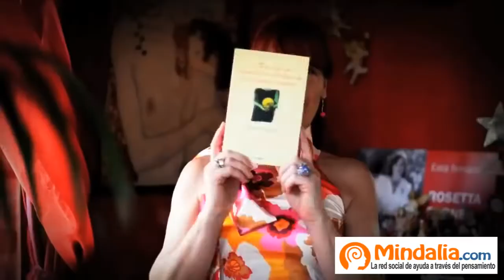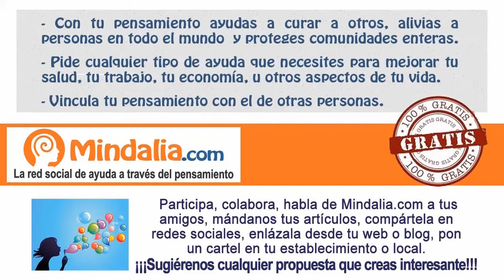Receta para la autoestima 3: Darte apoyo por Rosetta Forner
Receta para la autoestima 3: Darte apoyo por Rosetta Forner ,que tuvo lugar en Marzo de 2015.

Rosetta Forner
Misión
Mi misión vital: Hadamadrina.
Me encanta desarrollar alternativas que contribuyan al bienestar personal y al despertar de la conciencia de masas así como crear nuevas vías para fomentar la genialidad en la gente. Estoy comprometida en la creación de un mundo mejor dónde la gente se sienta motivada, se fomente el respeto y la aceptación de la singularidad y la diversidad. Un mundo donde cada día haya más humanos y menos humanoides (CdR), más genialidad y menos mediocridad. Por ello, escribo libros, imparto seminarios y conferencias, soy hadamadrina (coach personal & ejecutivo, terapeuta, trainer), y colaboro en programas de radio y de televisión.

Filosofía rosettiana:
"Nunca es tarde para tener una infancia, madurez, vida, salud... plenas y felices"
"Tú eres lo mejor que te ha pasHado en ésta vida"
"La única persona con la que tienes que quedar bien es contigo"
"Ponte la corona y no te la quites ni para dormir"
"Haz lo que te pase por la varita, la corona..."

Coach Personal y Ejecutivo, terapeuta, trainer PNL  (Programación Neurolingüística).

(1) Coaching área profesional-laboral (management, liderazgo, cohesión  de  equipos, resolución conflictos, técnicas de presentación, consecución de objetivos...);
(2) Coaching Life&Personal (salud, autoestima, insatisfacción vital, crisis espiritual, divorcio, mobbing... Temas relacionados con el ser humano en su faceta emocional, intelectual y espiritual).
(3) Coaching emocional: enseña a mujeres y a hombres a 'ponerse la corona', llevar las riendas emocionales de sus vidas, y tener relaciones sentimentales sanas y felices. La avala su trayectoria profesional (ex-directiva en agencias de publicidad multinacionales; coach desde hace +16 años: ha trabajado para directivos, amas de casa, abogados, políticos, psicólogos, secretarias, médicos, enfermeras, economistas...) y literaria autora de best seller. Su coaching es para aquellos que valoran la coherencia, la congruencia y la profesionalidad.

Escritora: es autora de dieciseís libros. Todos ellos  publicados en España, México, América latina y área hispana de EE.UU; algunos han sido traducidos y publicados en Alemania, Portugal, Brasil...